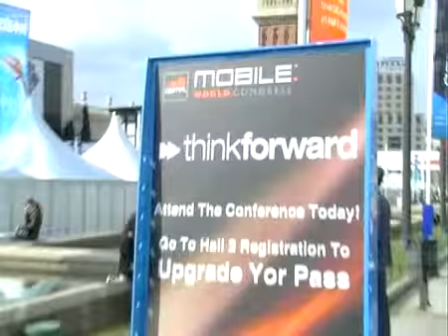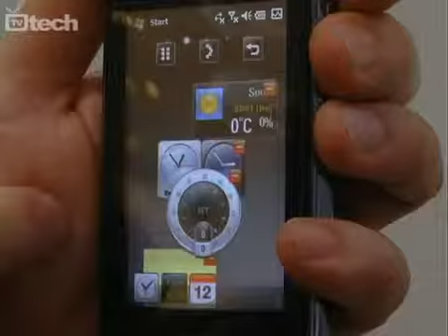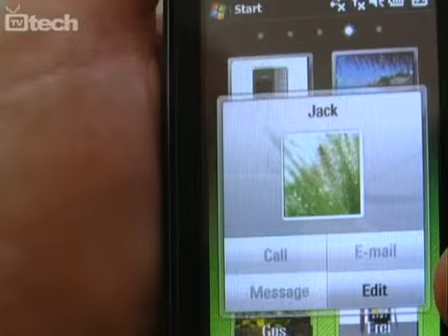I temi caldi del MWC 2009 - TVtech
- Il mobile world congress quest'anno ha avuto si è focalizzato su temi ben precisi, tra cui spiccano l'interfaccia full touchscreen sui cellulari privi di tastiera fisica e lo spostarsi dell'attenzione degli addetti ai lavori sui servizi più che sui terminali. Per quanto riguarda il primo tema anche Sony Ericsson ha dimostrato di voler essere della partita, com ci ha confermato Maurizio De Palma, direttore marketing per l'Italia.

Importanti novità anche per Gigabyte Communications, che ha dato una netta svolta al registro sitilistico dei suoi GSmart. L'ultimo modello, il GSmart S1200 è infatti più elegante, piccolo e sottile e utilizza un'interfaccia touchscreen molto veloce e intuitiva. Gigabyte ha ottenuto questo risultato sovrapponendo all'interfaccia standard di Windows Mobile 6.1 un layer grafico basato su tecnologie Adobe Flash Lite, con ottimi risultati.

Anche LG ha puntato sul touchscreen per i suoi modelli di punta, il KM900 e il GM730. Molto simili nell'interfaccia si distinguono per la piattaforma utilizzata. Il secondo rappresenta infatti il primo terminale basato su sistema operativo Microsoft WIndows Mobile per il produttore coreano. L'interfaccia S-Class è del tutto simile a quella del KM900, anche se il fatto che rappresenti un layer grafico sovrapposto al sistema operativo della casa di Redmond ne inficia pesantemente la fluidità e l'usabilità. In ogni caso, come annunciato, l'LG GM-730 sarà uno dei primi terminali su cui sarà possibile effettuare l'upgrade alla nuova versione Windows Mobile 6.5, il giudizio è quindi da rimandare a quell'occasione. Entrambi i terminali adottano un display ad alta risoluzione pari a 800x480 pixel.

Tema che non è stato trascurato in questa edizione del Mobile World Congress è anche quello della navigazione satellitare e dei servizi basati sul GPS. A questo proposito sentiamo da Cristina Ranalletta di NAVTEQ le principali novità.